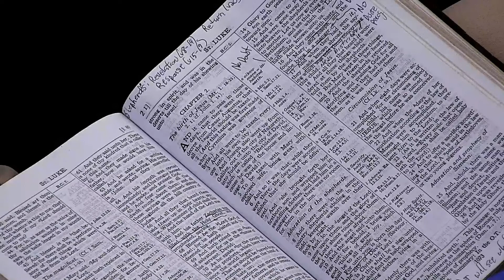12-26-21 Do We Have Enough Room ?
Sunday Morning Service from Buffalo Ridge Baptist Church in Gray, Tennessee
Thank you for joining us online for our services today.  Please use the link below to learn more about how to have a home in heaven, submit prayer requests to our staff, or give to support this online ministry.